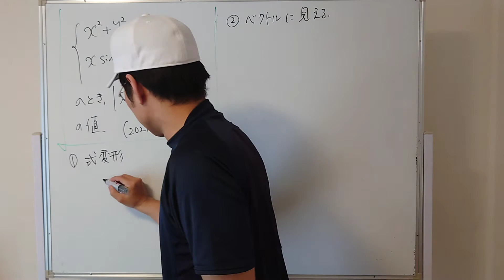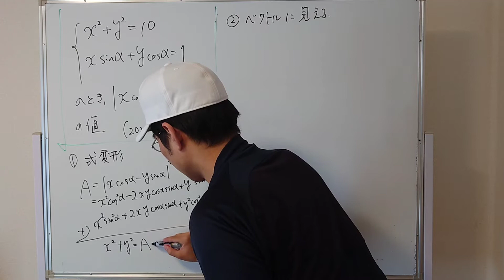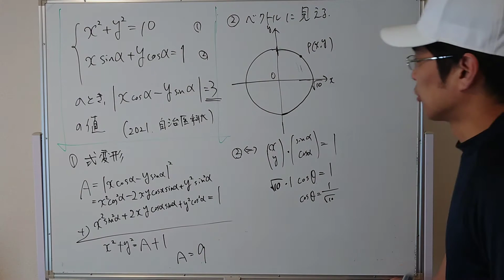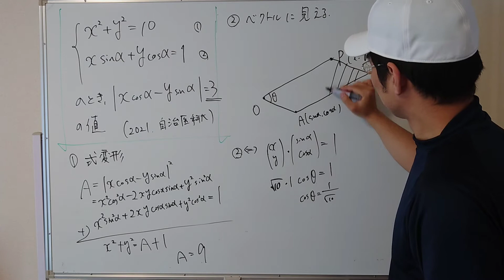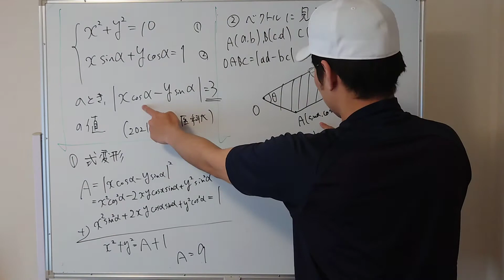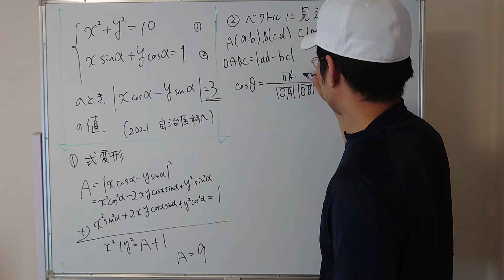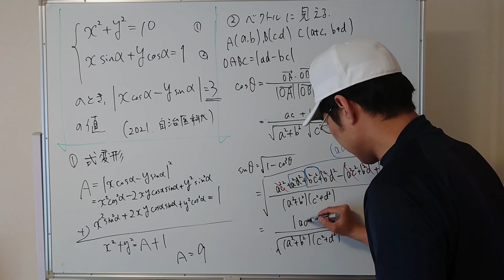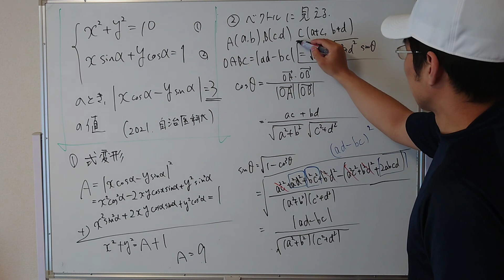【大学入試】【数学】2021年度自治医科大学の数学やってみた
打席前チャンネルのTwitter